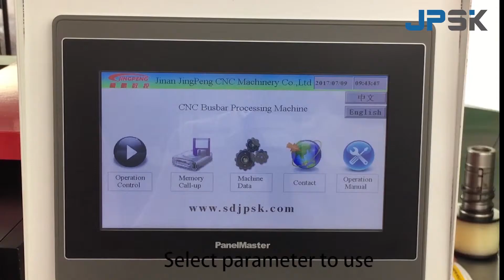JPMX-303ESK Hydraulic busbar processing machine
JPMX-303ESK hydraulic busbar processing machine for switchgear,transformer station,high-low voltage station,etc.